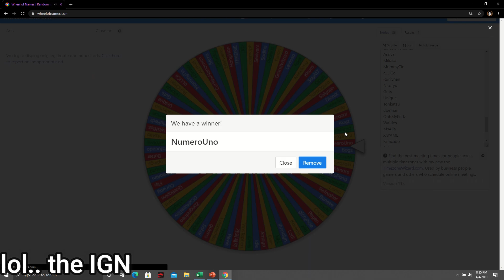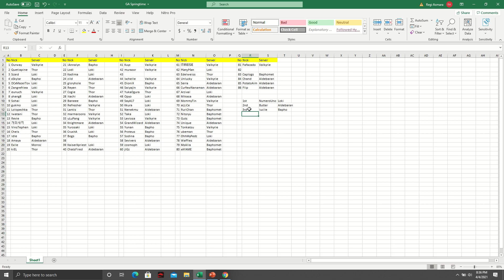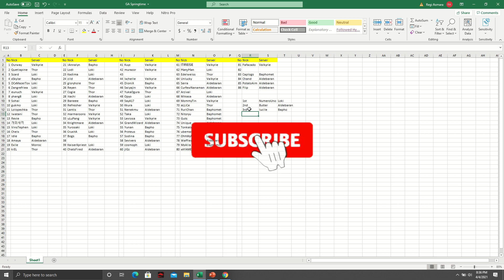3 WINNER GIVEAWAY SILVER BATTLEPASS SPRINGTIME ^_^ PART 134 ~ RAGNAROK ORIGIN 라그나로크오리진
Sorry for the late video cause i have to do WOE and Ygg Tree.
Congrats for the winner!
Always support me please~